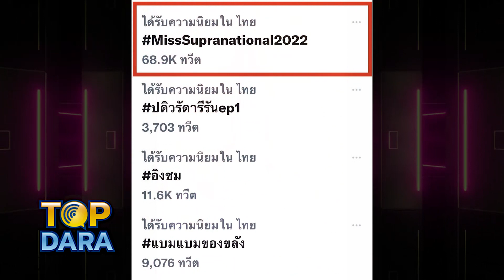ส่องประวัติ“ต้นกล้า” หนุ่มที่กระโดดขึ้นเวทีช่วยเป็นล่ามให้ ”แพรว” บอกเลยไม่ธรรมดา| TOP DARA